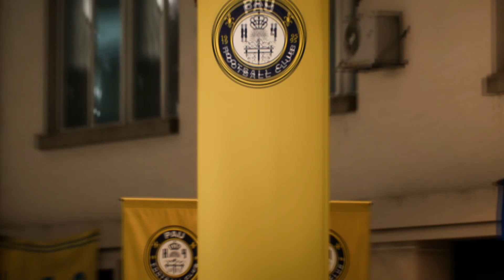EA FC 24 | LE PSG NOUS SORT DE LA COUPE ! | CARRIÈRE MANAGER #35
Hello tous le monde comment ça va aujourd'hui ?
Aujourd'hui on se retrouve pour une nouvelle vidéo sur eafc24 .